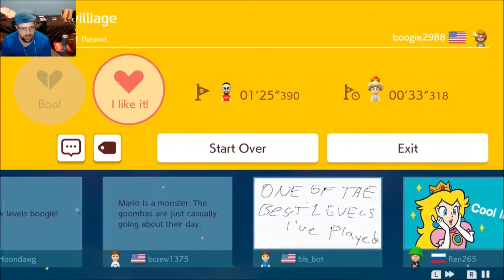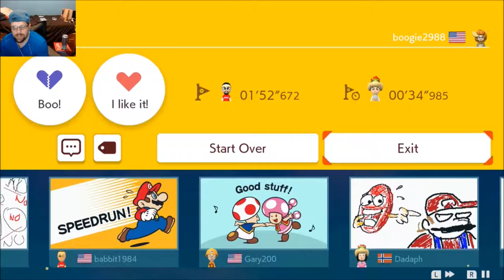STRIKE!! || Boogie2988 Courses || Super Mario Maker 2 Creative Levels || Part 12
The Levels Played in This Video Were Made By Boogie2988:

Goomba Village  ID: CL4-FV8-GBG
The Pits                 ID: KCK-N1W-9JG
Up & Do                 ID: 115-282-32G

Welcome to Thunder VS ETTR Community Where Eric Freakouts to Thunder lets plays.